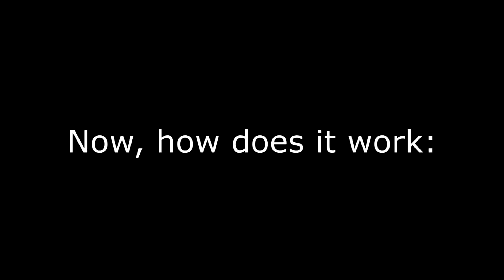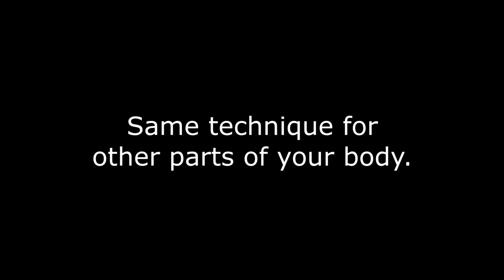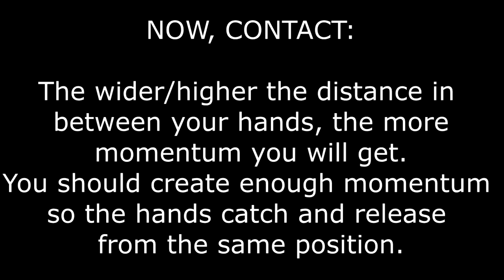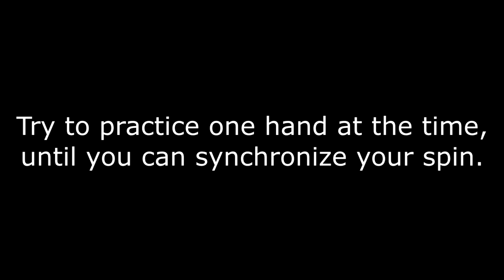JAY FIRECAT, BUUGENG CONTACT TUTORIAL PART 1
Buugeng contact tutorial part 1, introduction to the world of contact buugeng, hands and body positions...
More video @ jay firecat buugeng